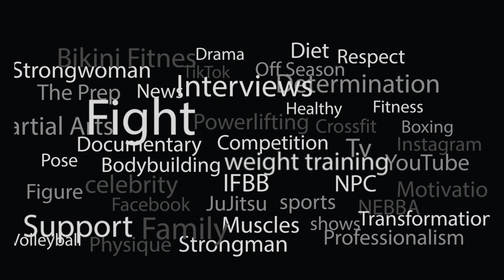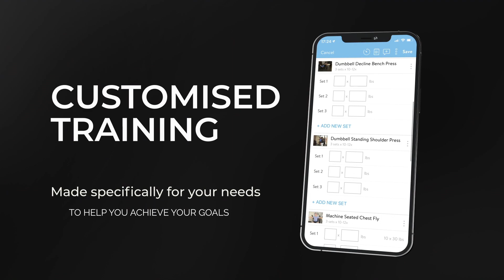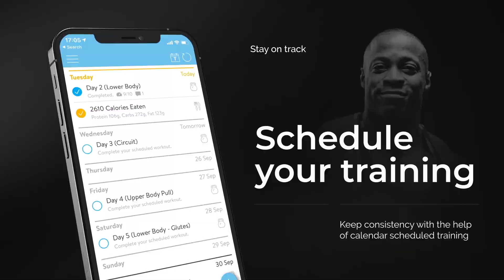An Interview with Una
Catch up with Una Djordjevic here in Norway and watch Una complete her Glutes and Hamstrings training.

Una won her Pro card in 2017 and continues to drive forward with her training and future endeavors.

To get15% OFF at Gasp & Better Bodies clothing

Video is recorded and edited by myself.